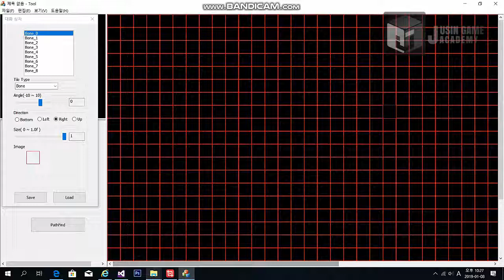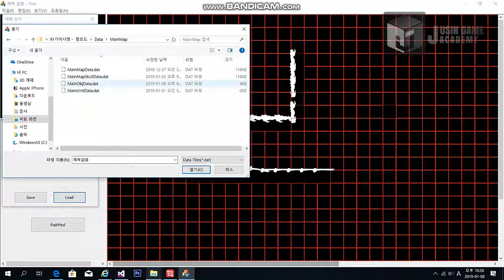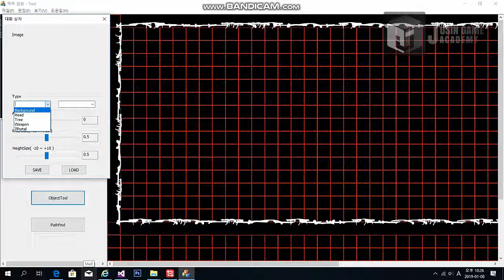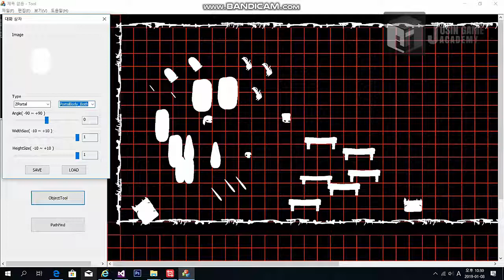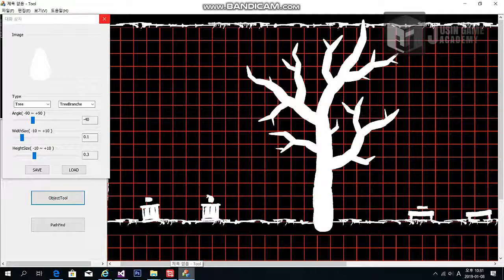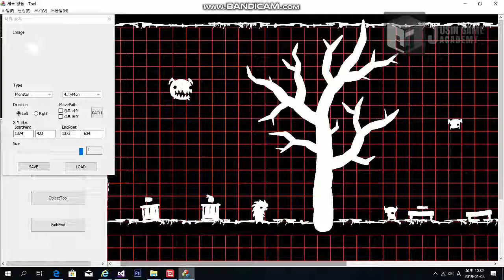[Gonner 모작]쥬신게임아카데미 게임개발학원 게임프로그래밍 5개월차 Direct2D+MFC 개인시연회_91기 이시영_클라이언트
쥬신게임아카데미 게임개발학원 게임프로그래밍 5개월차 Direct2D+MFC 개인시연회_91기 이시영_클라이언트